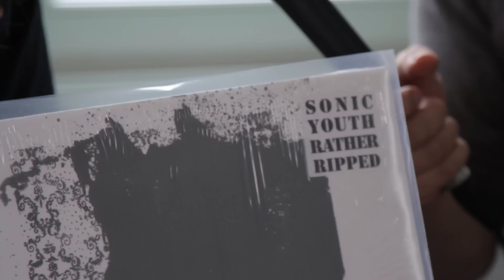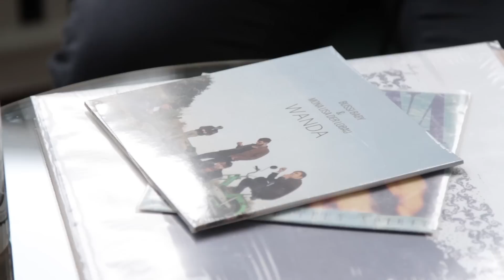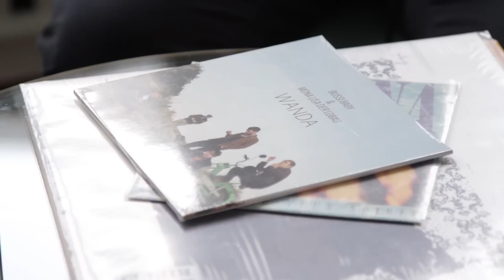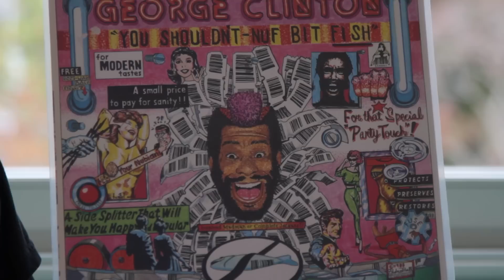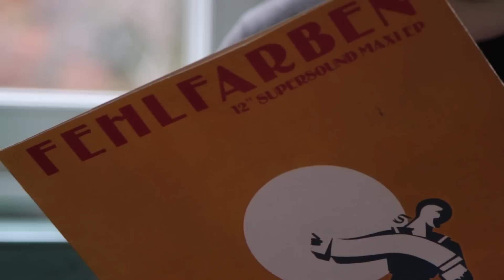Julian Knoth und Kevin Kuhn (Die Nerven) - You Spin Me Round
Die Nerven wurden mit ihrem dritten Album »Out« 2015 endgültig zu Redaktionslieblingen im Hause Intro. Was liegt da näher, als die Band zum Interview einzuladen, um über Schallplatten, Grunge und Fehlfarben zu reden? Nebenbei verraten Kevin Kuhn und Julian Knoth, was sie von Wanda halten.